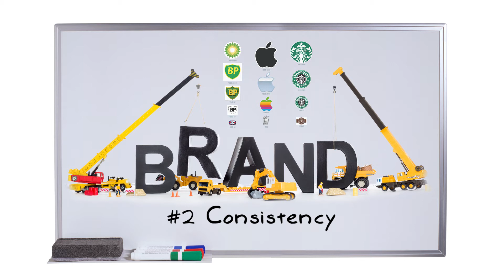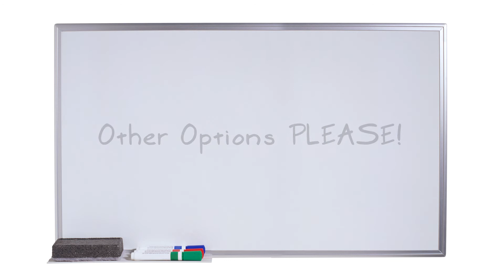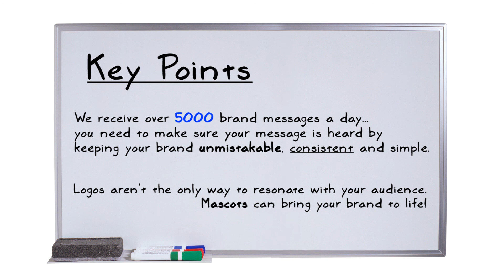Messaging & Mascots - The Brand Board Episode 4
Want to grow your brand to the next level?

Create a mascot and connect with your audience!